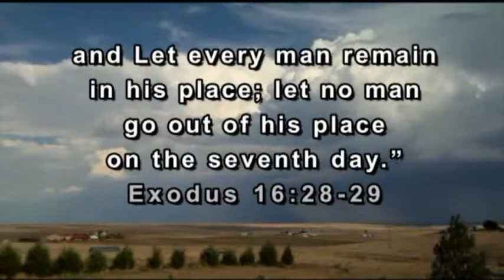Sabbath is Biblical 2 of 10